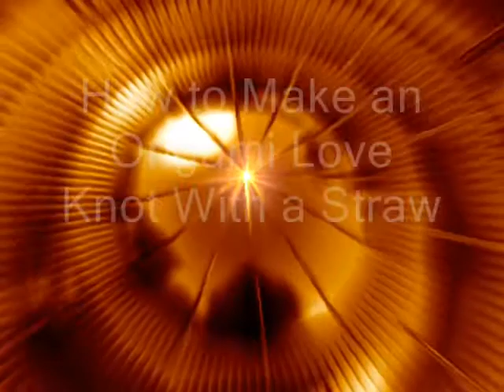Straw Love Knot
This video shows how to make the Origami Love Knot. But, Instead of using paper I used a straw.  It is called a Love KNot becuase you don't know where it begins or ends. Like Love. If you have any questions or comments please comment in the section below.